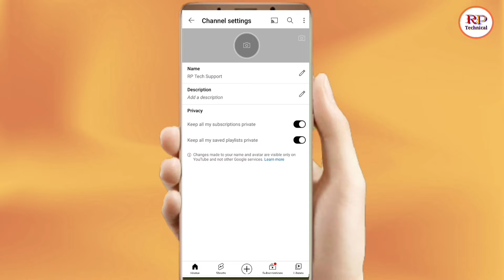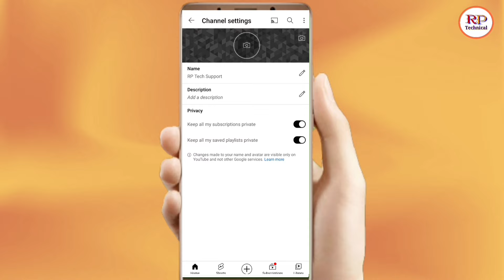Youtube Channel Logo Problem Solve | YouTube profile problem